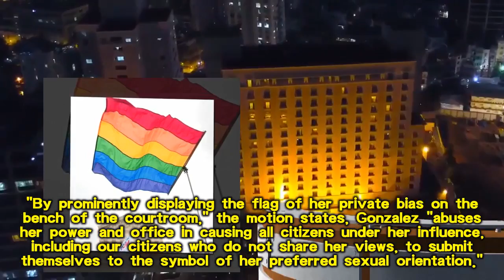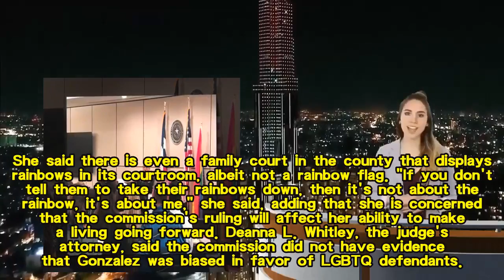Texas judge says she was forced to remove pride flag from courtroom